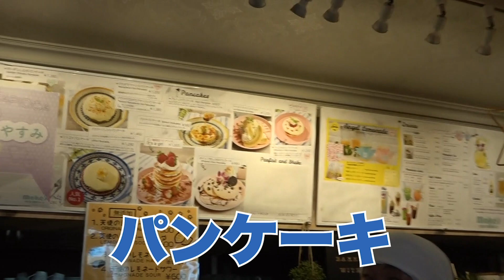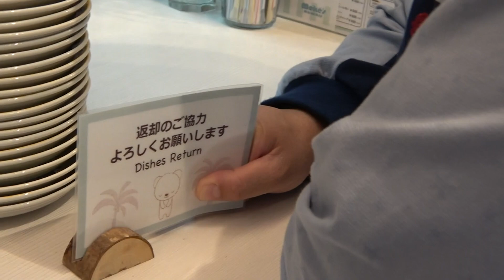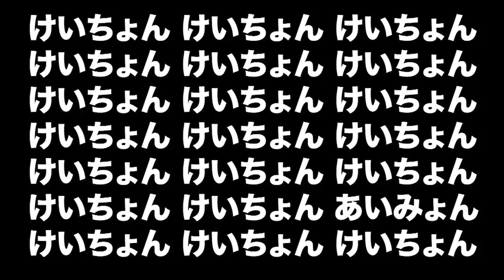【大食い】あのウラでパンケーキをめちゃくちゃ食べてました！【女子ウケMAX】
けいちょんが結婚に向け、パンケーキをドカ食い！
やっぱり「食べっぷりが良い男」は女性もモテますもんね。

けいちょんチャンネルは毎週火・金に動画を更新！
次回は1/14(火)に更新します！